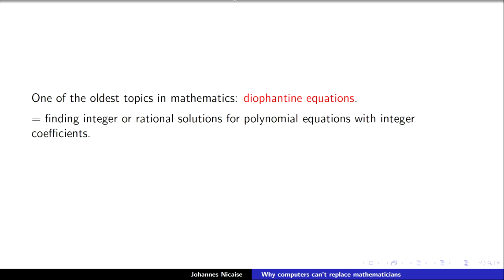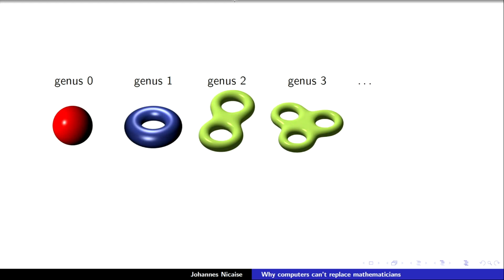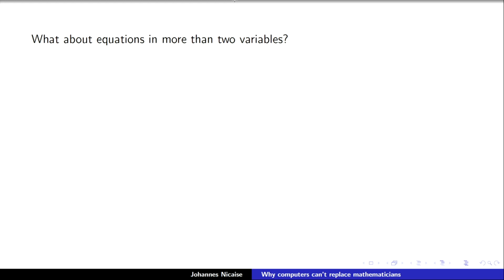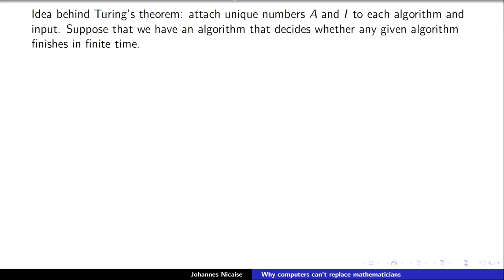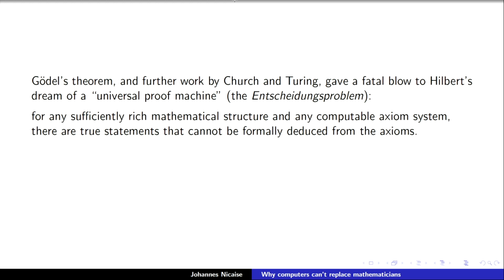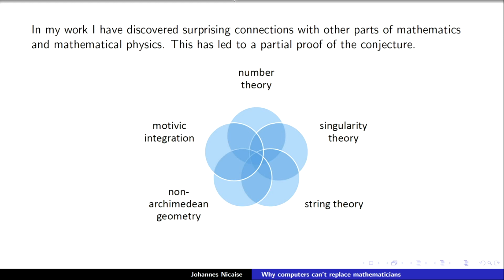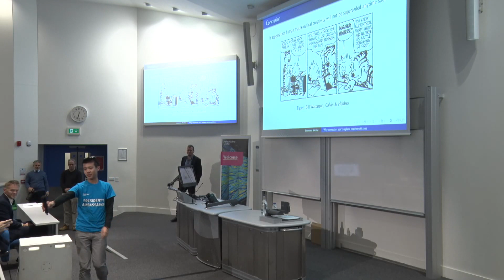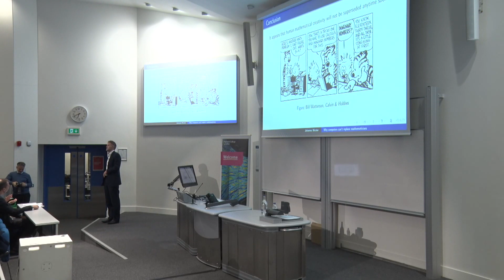Why computers can’t replace mathematicians (yet)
Johannes Nicaise, Professor of Pure Mathematics, will illustrate the connections between number theory and geometry in his Imperial Inaugural.